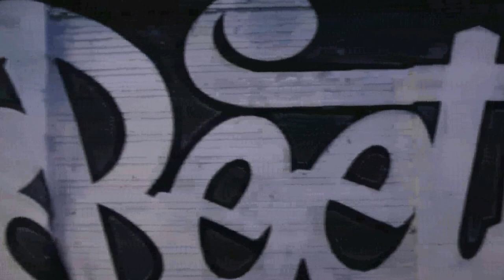Graffiti of Beethoven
Banda sonora facilitada per YouTube
Music track supplied by YouTube